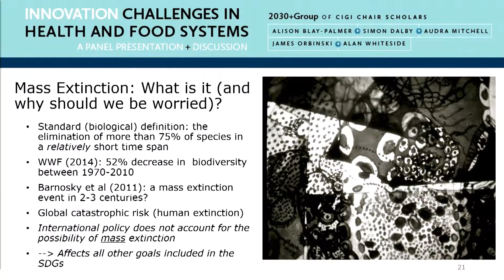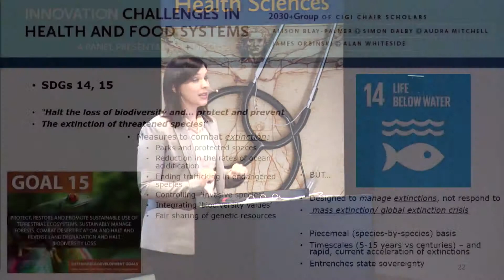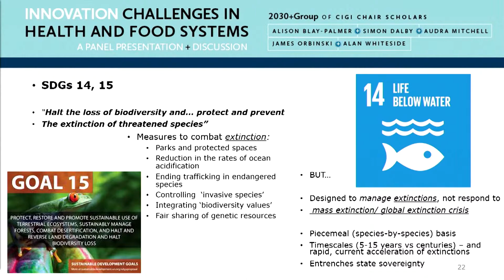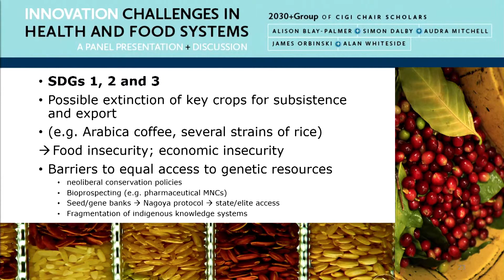Audra Mitchell on 2030+ Innovation Challenges Panel -- BSIA & Laurier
Audra L. Mitchell discusses Ethical Issues of Sustainable Development and Mass Extinction.

Recorded at the BSIA and Laurier 2030+ Innovation Challenges in Health and Food Systems panel. The panel featured Laurier CIGI Chair researchers: Alison Blay-Palmer, Simon Dalby, Audra Mitchell, James Orbinski and Alan Whiteside, with Terry Levesque as introducer. Q&A moderated by Dr. Robb Travers, Chair of Laurier's Department of Health Sciences. Participants included undergraduate student leaders Marielle Badger, Akshay Bhatia, Jamie Geisler, and Imran Syed.

Presented by:
Department of Health Sciences at Wilfrid Laurier University and the Balsillie School of International Affairs

FOSSA Faculty of Science Student Association
Department of Global Studies
Social Innovation and Venture Creation (SIVCLaurier.ca)
BSIA Science and Health Policy Research Cluster